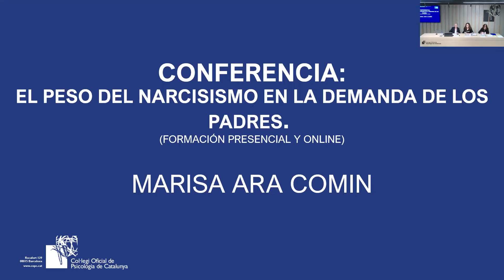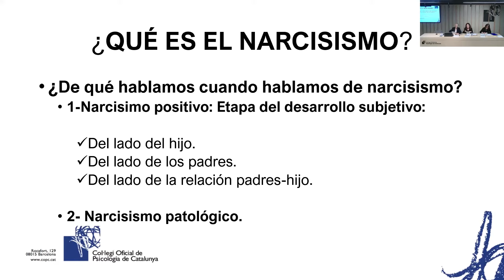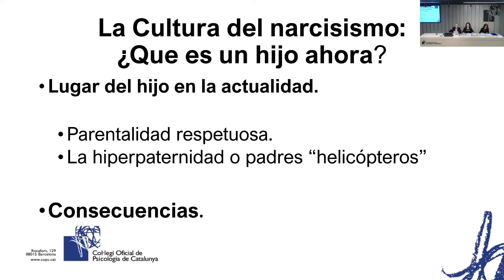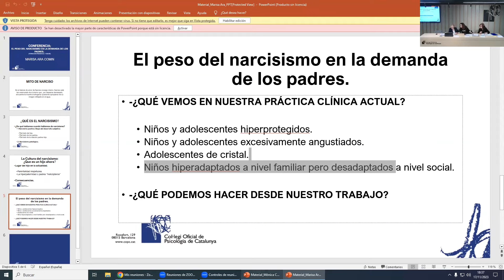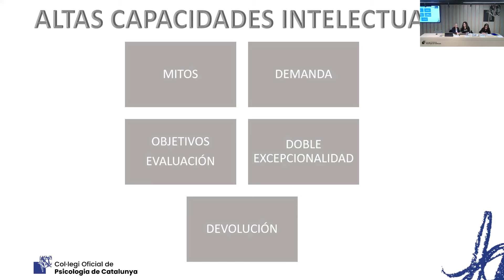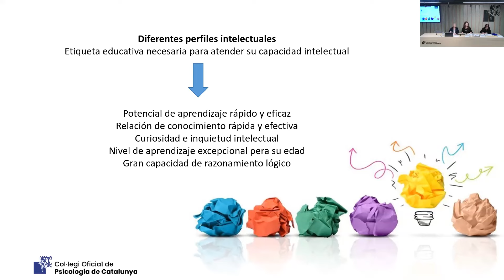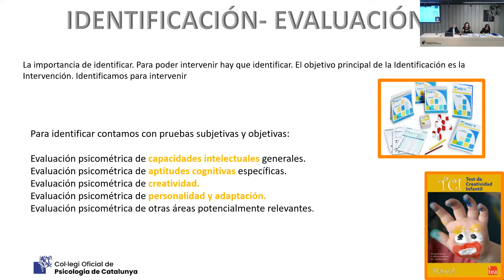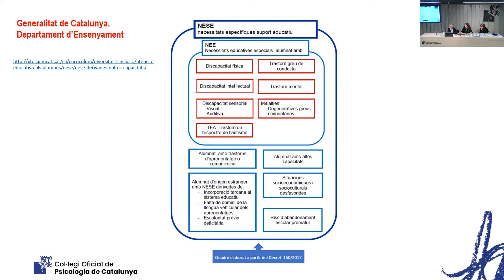Conferència | Narcisisme, demanda, intervenció clínica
Tenint en compte que la relació parental és el fonament de la subjectivitat humana, es reflexiona i analitza el pes del narcisisme parental així com la seva influència en les demandes en la nostra clínica. Es posa valor en la importància dels temes que es desenvolupen per realitzar una intervenció clínica.

Activitat organitzada per la Secció Psicologia Clínica, de la Salut i la Psicoteràpia el 17 de novembre de 2023, amb Marisa Ara i Mònica Cortés.